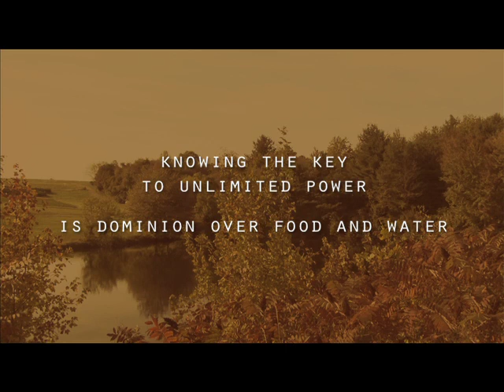The New Lilith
Debrianna Mansini and Kat Sawyer talk about the character of Lilith.